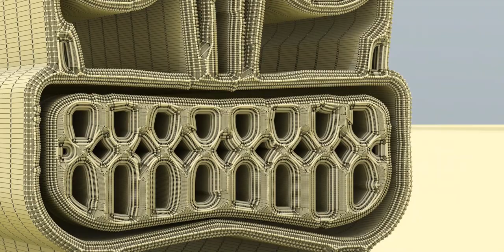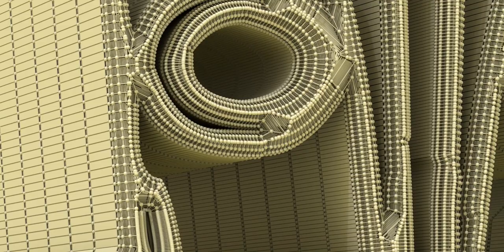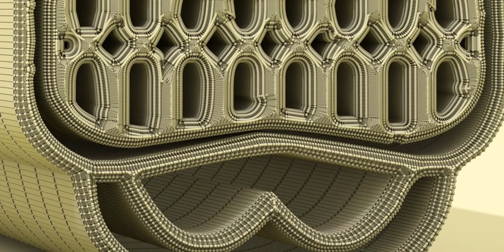What are Tiki idols? Kindly read below!